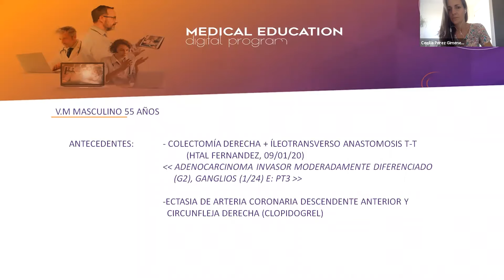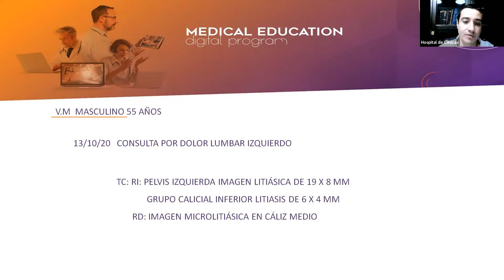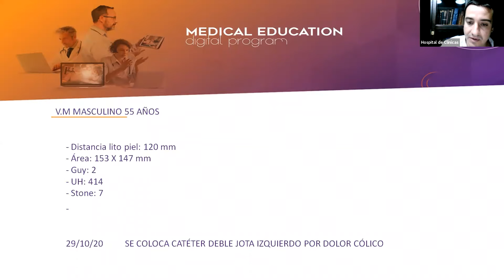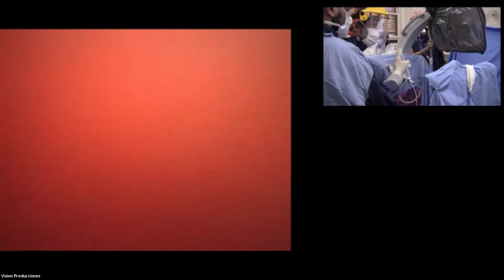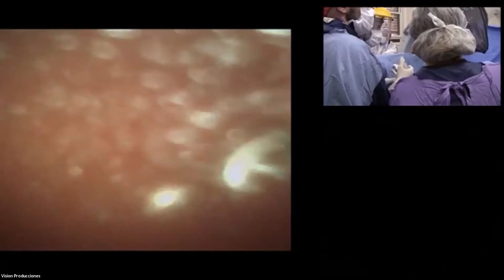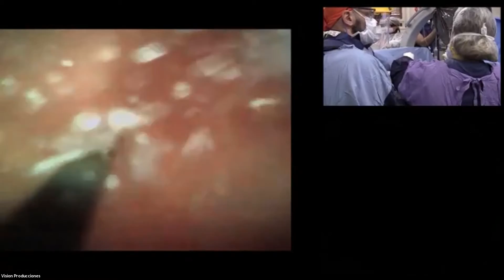Workshop Endourología-Cirugía en Vivo-Ureteroscopía Flexible